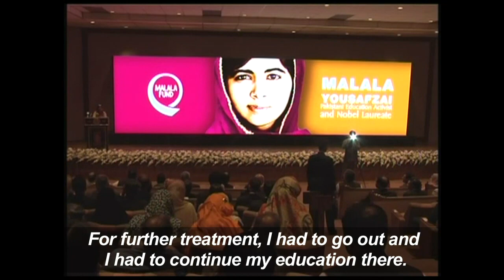Tearful Malala in first Pakistan trip since Taliban attack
Nobel peace laureate Malala Yousafzai returns to Pakistan, saying tearfully that it was "a dream" to come home for the first time since she was airlifted to Britain after being shot in the head by a Taliban gunman more than five years ago.